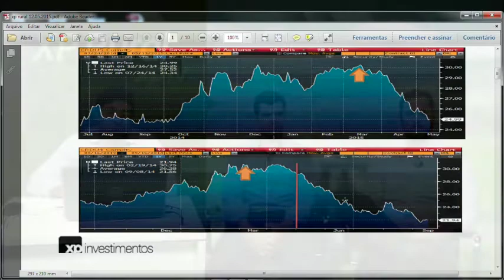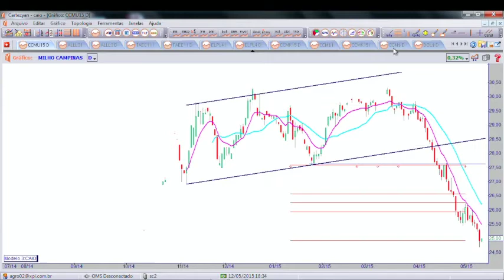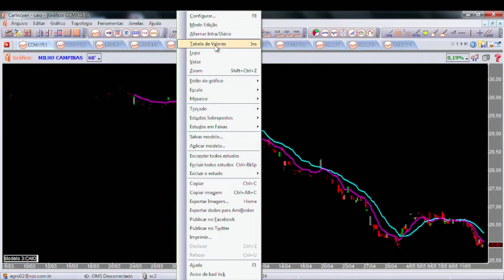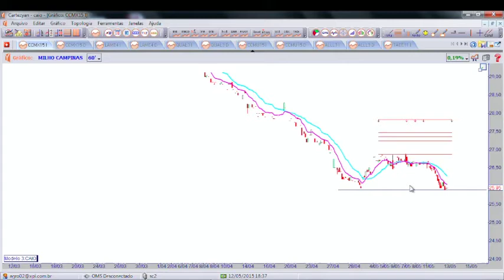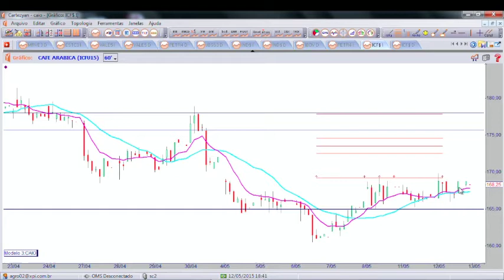XP Rural - 27/05/2015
Análises gráficas e fundamentalistas das commodities agrícolas e dos principais indicadores.